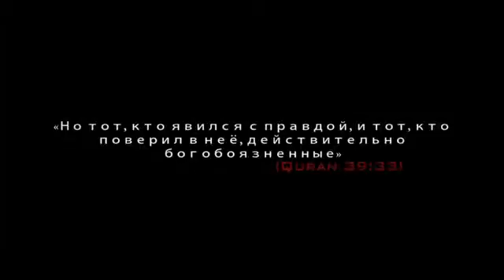Умар Аль Банна - Абубакр Ас Сиддик